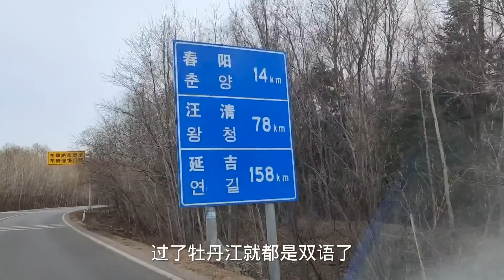开车800公里到延吉旅游；小刀变成朝鲜族新娘，黄瓜香直夸姑娘漂亮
本期视频时间轴：
00:00 第一集
04:21 小刀变成朝鲜族新娘

聯繫我们
微信公众号：林区刺老芽
微信：cilaoya01